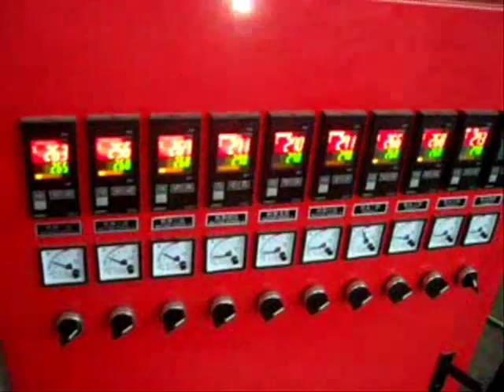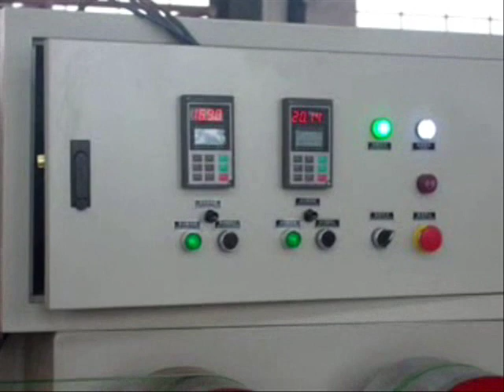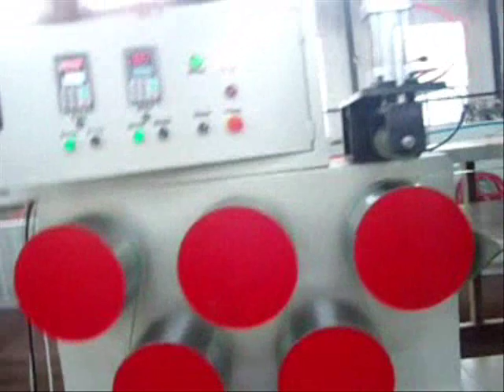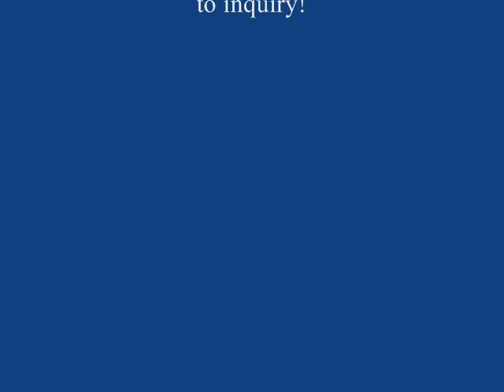PET strap making machine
Alex
Sales director